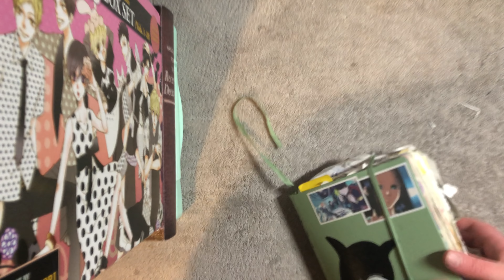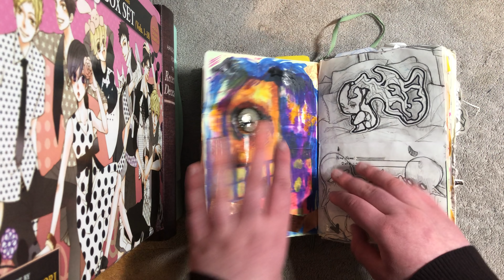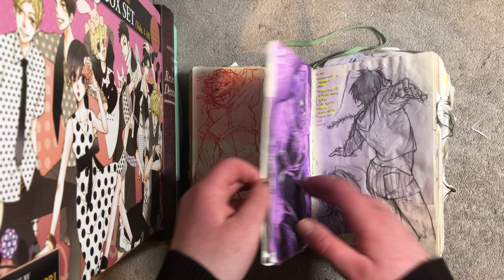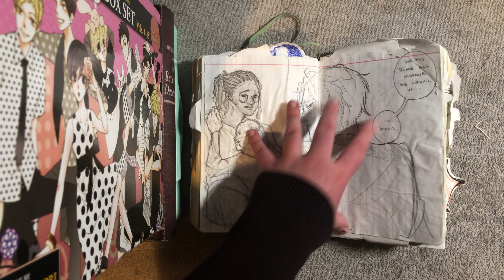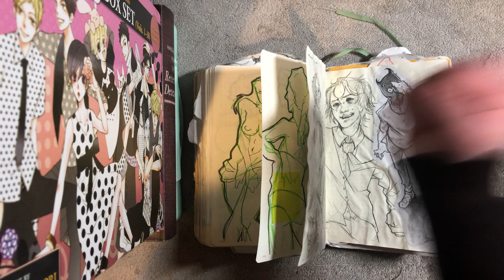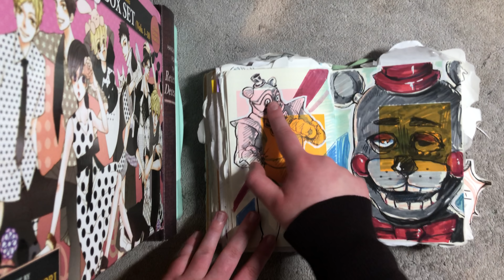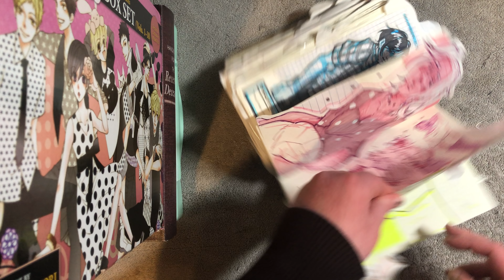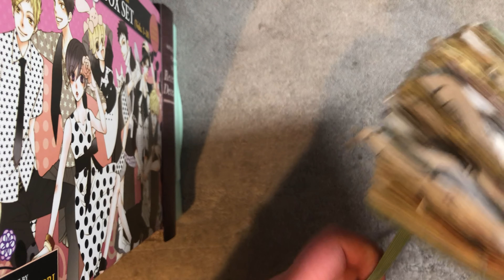Sketchbook: 17 Tour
Sorry this is so long but MERRY CHRISTMAS!!! :D